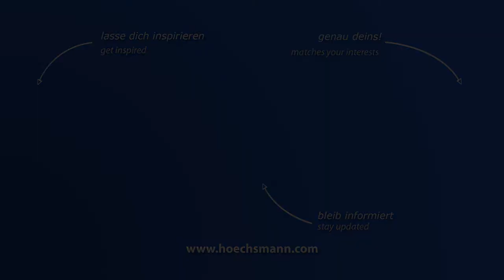SCM ACCORD 30 FX (Höchsmann Klipphausen)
SCM 5-Achs CNC-Bearbeitungszentrum ACCORD 30 FX